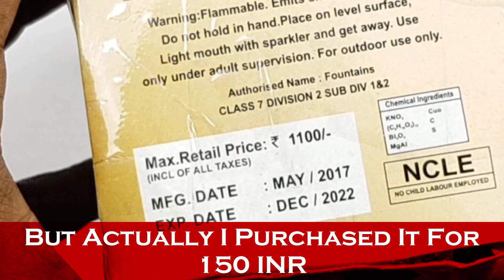crackling king flower pot testing | diwali firecracker